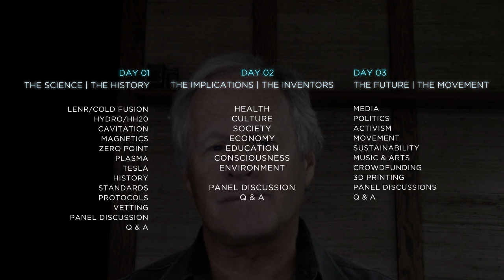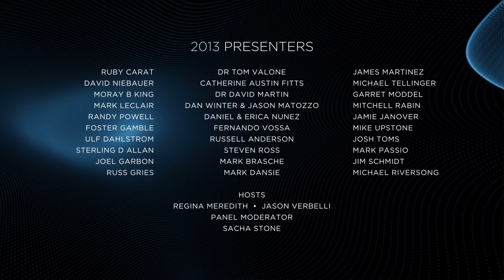Foster Gamble GlobalBEM promo video BEM13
Title: Foster Gamble about the upcoming Breakthrough Energy conference 2013